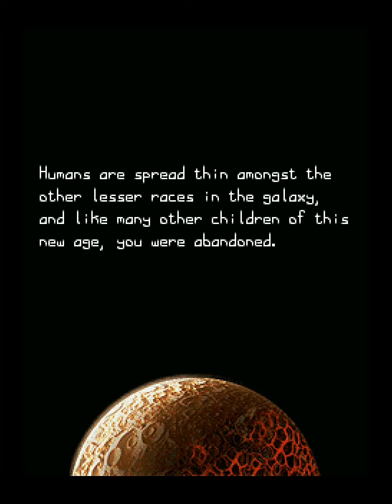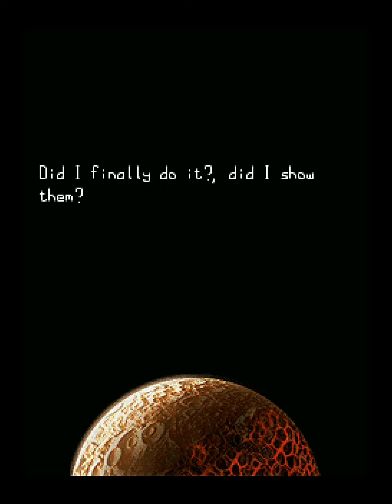Lock'n Load 2 (Symbian Game) - Walkthrough (No Commentary)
Lock'n Load 2, EKA2L1, 240x320